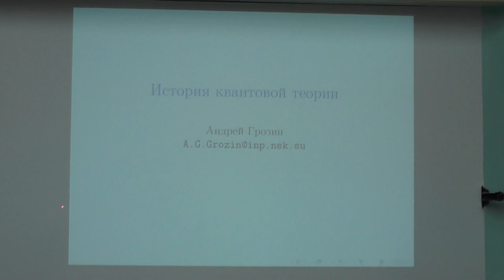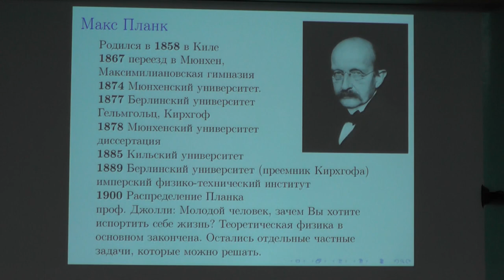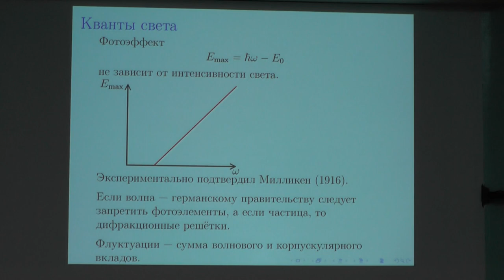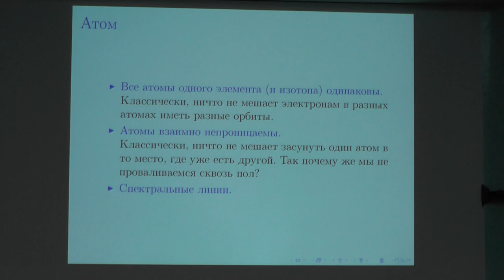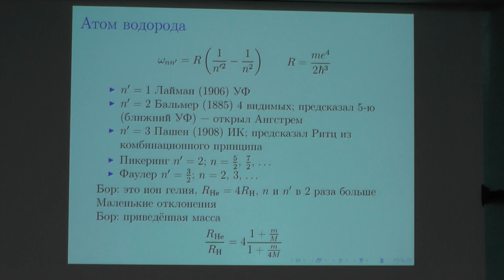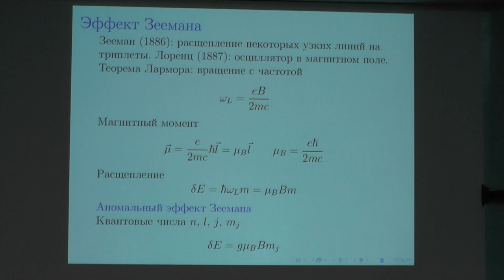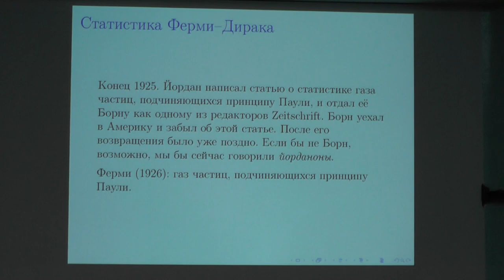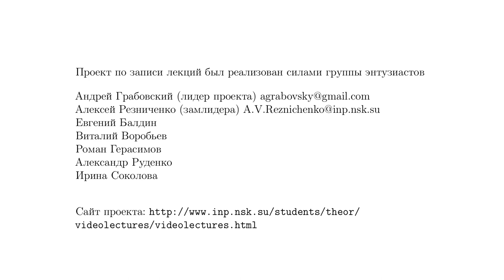История Квантовой механики, Семинар ИЯФ (часть I)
д.ф.-м.н. Андрей Грозин, 18 февраля 2019 г., конференцзал ИЯФ СО РАН